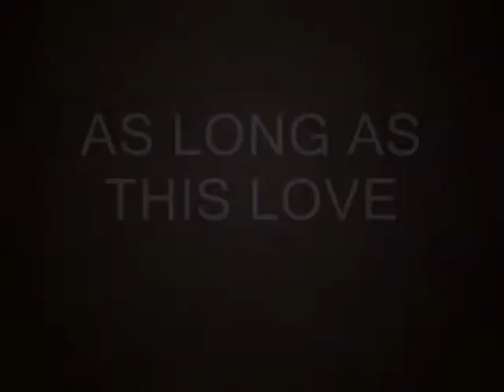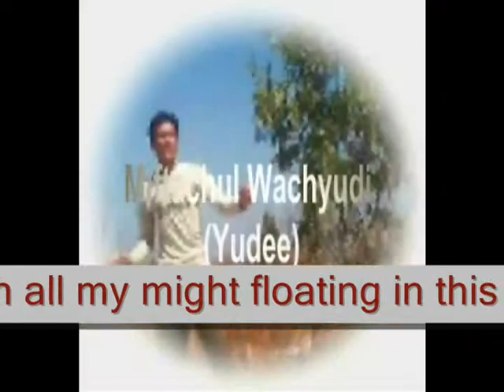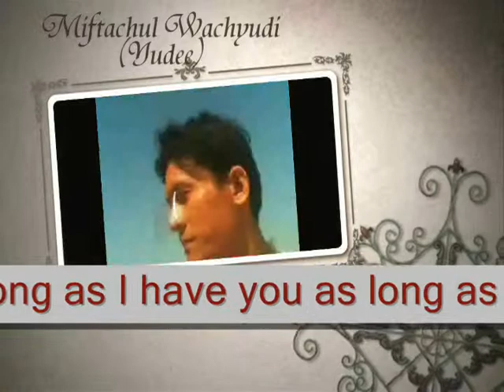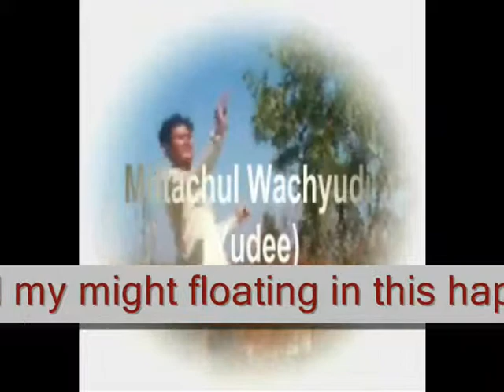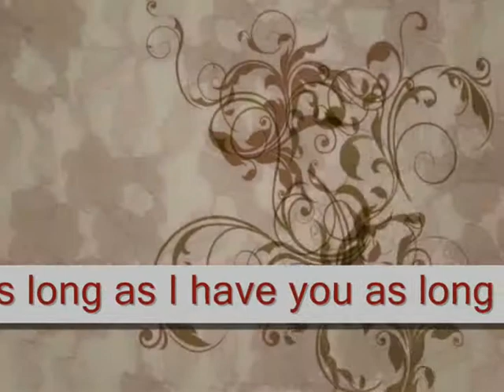AS LONG AS THIS LOVE - MIFTACHUL WACHYUDI (YUDEE)